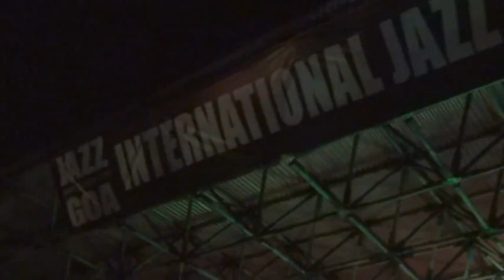Jazz Goa celebrates International Jazz Day-1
Anastazia Dmello-Goa's amazing drummer girl